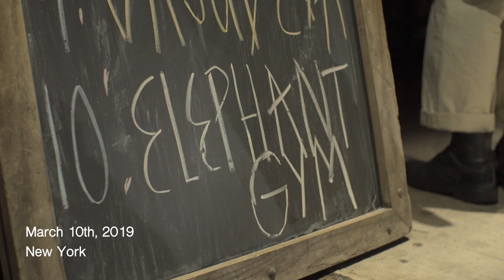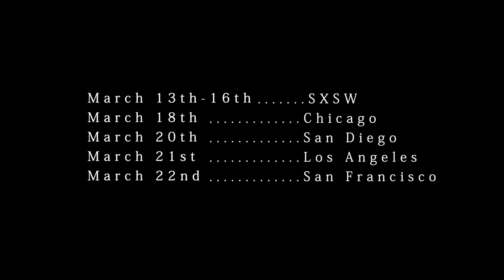大象體操ElephantGym _ USA Tour 巡演記錄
Dear all💗 We are now touring USA, and there are still some shows in West Coast after SXSW festival.
The tickets for San Francisco and Los Angeles are about to sold out. Please grab the tickets soon and enjoy the show!
〔West〕
🚩March 18th - Chicago - The Empty Bottle *FREE SHOW* .
🚩March 20th - San Diego - Soda Bar w/Positioner
🚩March 21st - Los Angeles - El Cid on Sunset w/dtb
🚩March 22rd - San Francisco - Slim's w/Floral
Thank you Mercury Lounge!

致台灣的夜貓族們：這是我們東岸演出的記錄影片，謝謝所有幫助我們的工作人員以及支持我們的觀眾，如果你有興趣看看我們在美國做些什麼，請觀賞這支影片！

攝影 camera：洪冬人、朱建安
後製 production：洪冬人